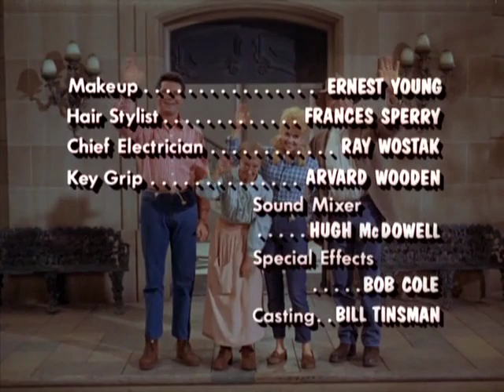0419 The Cat Burglar